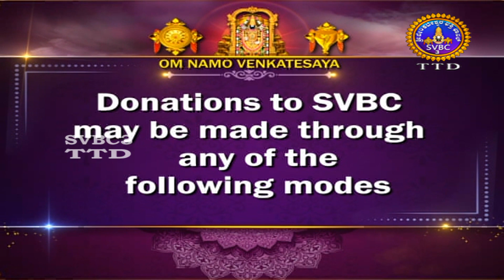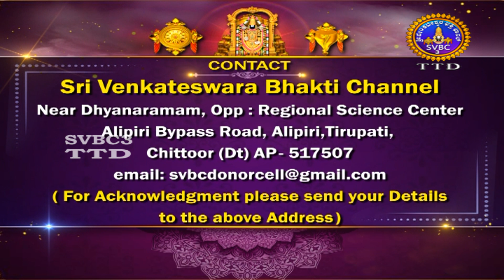Padma Purana Pravachana || EP -22 || SVBC3 KANNADA || SVBC TTD